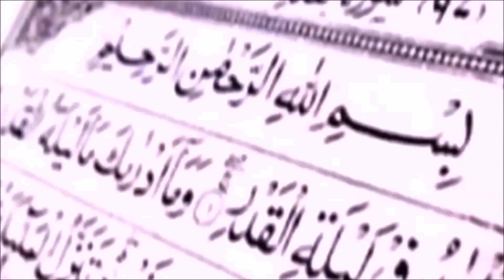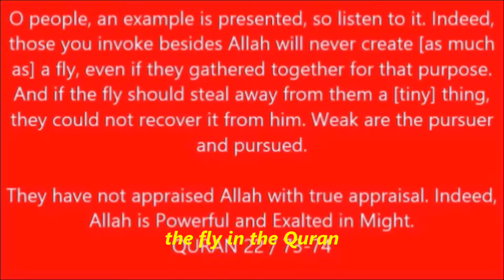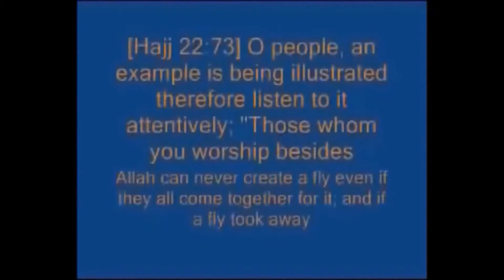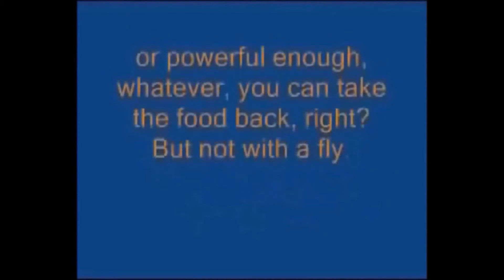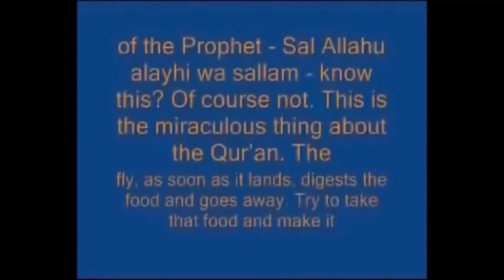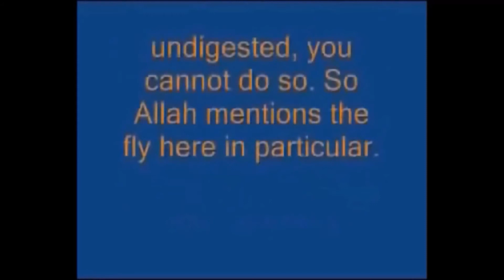5 европейцы выбрали ислам и научное открытие в Коране